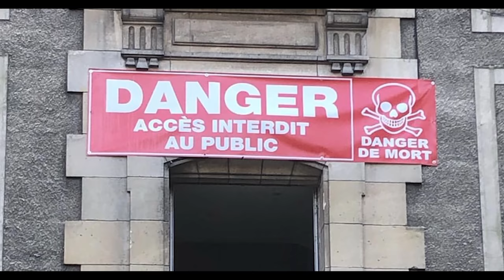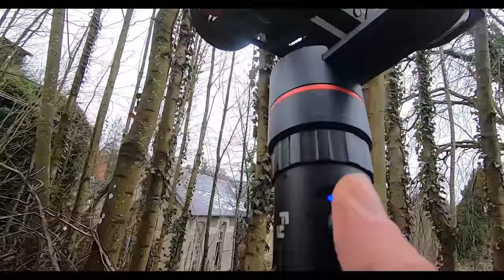ON EXPLORE UN SANATORIUM ABANDONNE DANGEREUX ! (Urbex)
Bienvenue sur cette nouvelle vidéo Urbex !
N'oublie pas le pouce bleu

(Statut VIP, vidéo et live en avant-première et bien plus !)

➥Snap : c0rentin_t
Gabriel
➥Snap : gabrielsnowny

NOUS DECONSEILLONS FORTEMENT DE REALISER CE QUE NOUS FAISONS DANS LA VIDEO ET NOUS DECLINONS TOUTES RESPONSABILITES DE VOS ACTES.

sanatorium urbex danger dangereux tourne mal